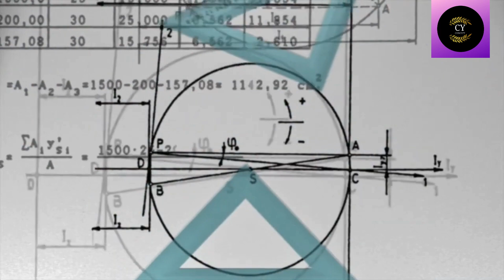How To Chose Right Stream After 10th? | जल्दी से देख लो ये वीडियो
which stream to choose after 10th for computer engineering
which stream to choose after 10th for ethical hacking
which stream is best for software engineering after 10th
which stream is best for psychology after 10th
which stream is good after 10th
which stream is best for government jobs after 10th
is arts a good stream after 10th
best stream after 10th for girl
best stream after 10th to go abroad
which stream to choose after 10th for game designing
which stream to choose after 10th to become a judge
which stream is best for journalism after 10th
srushti jayant deshmukh stream after 10th
which stream to choose after 10th for job
streams in polytechnic after 10th
how to know which stream to choose after 10th
which stream to choose after 10th for mass communication
which stream is best for merchant navy after 10th
which stream is best for navy after 10th
non medical stream after 10th
school for arts stream after 10th near me
career options after 10th in science stream pdf
stream options after 10th
what are the options in science stream after 10th
free online aptitude test for stream selection after 10th
optional subjects in arts stream after 10th
which stream is best for ips officer after 10th
which stream to choose after 10th to become a pilot
which stream is best after 10th for upsc exam
1 streamer
stream selection after 10th 2021
3 streams after 10th
4 streams after 10th
list of streams after 10th pdf
list of streams after 10th
i5 10th 10400f streaming
5 streams
6 stream alternative
6 stream
7th stream
7tv streamlabs
7.1 streaming
stream 8 1/2
stream 9-5
9 stream court farmington ct
9 streams